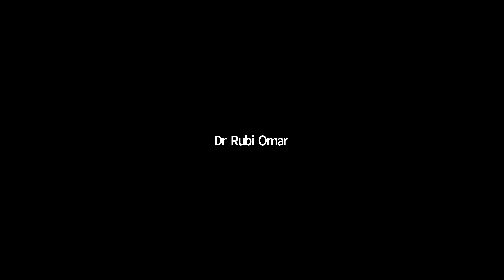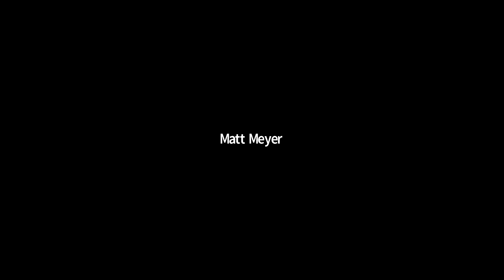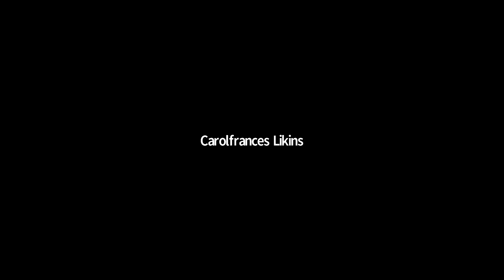1.7.22 The Best Tribute to Desmond Tutu Would Be Freedom for All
In a series of reflections on his decades of personal and political connections with Archbishop Tutu, inter-faith activist and human rights academic Matt Meyer will tell stories about his times with the Arch, share political campaigns of importance to his legacy, and suggest ways in which his particular praxis - of radical nonviolence based on justice and liberation - is especially relevant for the 21st Century. There will be time for prayers, questions, and dialogue, and as would be a requirement of the Archbishop: there will also be some jokes!